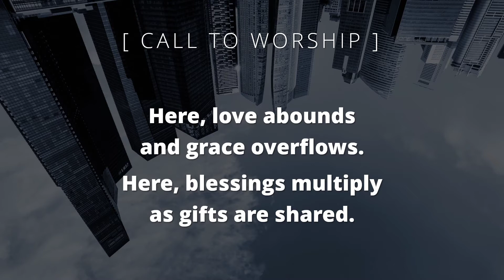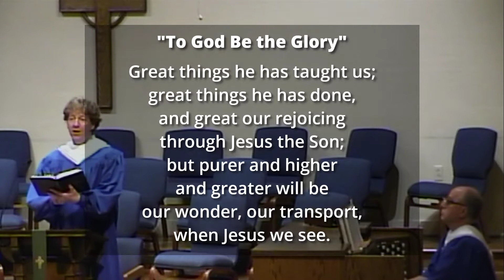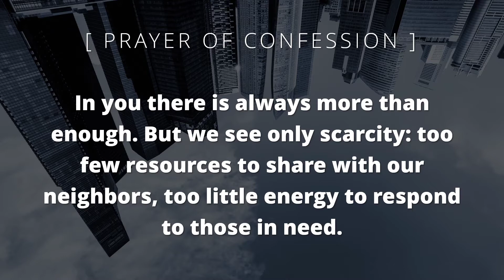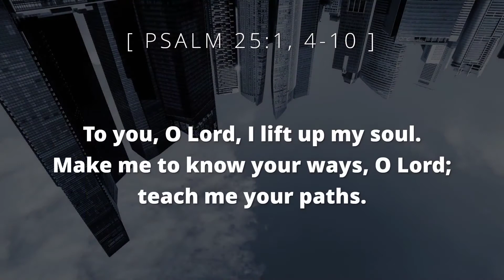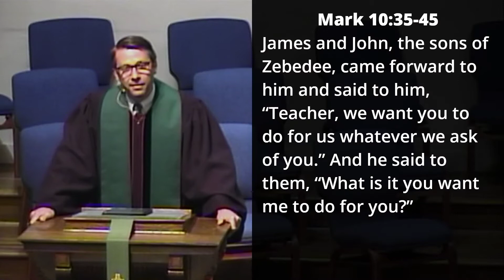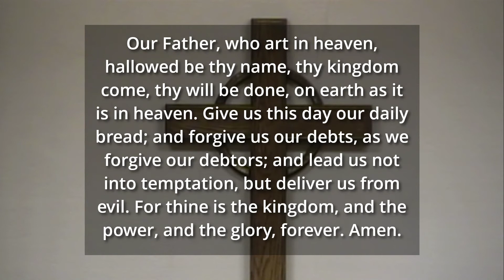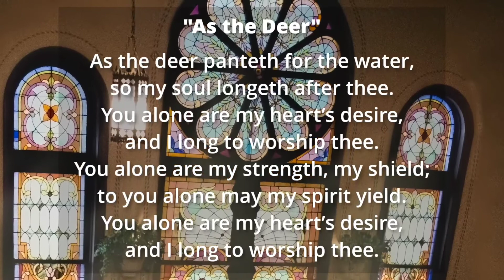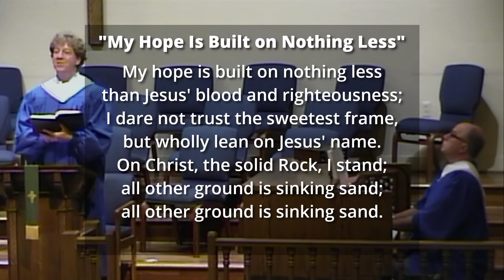Sunday Worship (August 2, 2020)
Sunday worship from Milford Presbyterian Church in Milford, Michigan, from Sunday, August 2, 2020.